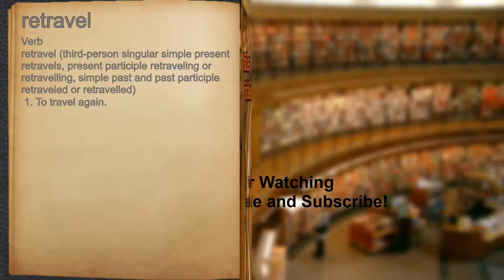What does retravel mean?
A spoken definition of retravel.

Intro Sound:
Typewriter - Tamskp